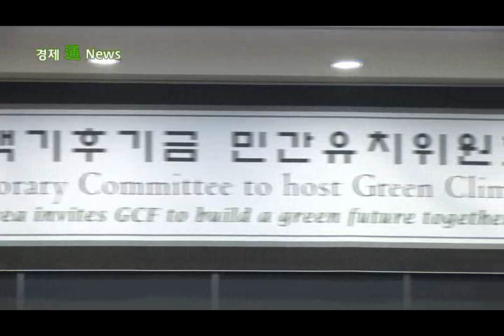[경제通 News] 녹색기후기금(GCF) 유치 위해 민관이 함께 뛴다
'환경부문의 세계은행'이라 일컫는 녹색기후기금 유치를 위해 지난 8일 민간유치위원회가 출범했습니다.

GCF, 녹색기후기금은 개발도상국의 온실가스 감축과 기후변화 적응을 지원하기 위해 연간 1000억달러 규모로 조성되는 기금으로서, 현재 사무국 유치를 위해 우리나라뿐 아니라 독일, 스위스, 멕스코, 폴란드, 나미비아 등 6개 나라가 경쟁하고 있습니다.

강력한 경쟁국인 독일이 GCF에 4,000만 유로를 내놓겠다고 선언한 가운데, 한국도 송도국제도시에 건립중인 아이타워 15개층을 무상으로 제공하고, 향후 7년 간 사무국 운영비용으로 매년 100만 달러씩 지원하기로 했습니다. 또 개도국 지원에 2014년부터 2017년까지 총 4000만 달러를 출연하기로 했습니다.

민간 부문에서도 전문성과 경험, 국제적 네트워크를 지원하기 위해, 이날 한덕수 무역협회장을 민간유치원장으로 내세웠습니다.

(한덕수 무역협회장 / GCF 민간유치위원장) 기후변화펀드를 한국에 꼭 유치를 해서 개도국들이 기후변화에 대한 감축과 적응에 대해서 역할을 할 수 있도록 우리가 돕는다는 것은 굉장히 의미 있는 일이고, 민간들이 나서서 이러한 유치를 적극적으로 활동을 전개하는 것은 매우 의미 있는 일이라고 생각합니다. 민간유치위원회 간사를 맡은 신제윤 기획재정부 1차관은 민간의 적극적인 지원을 당부했습니다.

(신제윤 기획재정부 1차관 / GCF 민간유치위원회 간사) 국제기구 유치는 1년에 1000억불씩 해서 상당기간 경제적 파급효과와 국가적 위상을 높일 수 있는 거라서, 정부 나름대로 국토부, 환경부, 지경부, 외통부까지 모아서 열심히 노력을 하고 있는데, 저희 힘만으로는 지식, 전략 부분에서도 부족한 면이 있고 접촉을 하는데 있어서 한계가 있을 수 있어서. 회의에 참석한 김상협 녹색성장기획관도 선진국 도약을 위해 한국 유치가 꼭 필요하다고 강조했습니다.

(김상협 대통령실 녹색성장기획관) 작년에 더반에서 뜻밖에 사무국과의 만장일치에 가깝게 일부 국가만 제외하고 기금설치 합의가 이뤄졌습니다. 만약에 우리가 GCF를 유치하게 되면 전략, 기술, 돈 환상의 삼각형, 우리는 그걸 그린 트라이앵글이라고 부르는데, 이 삼각형이 구축된다면 한국이 선진국 중에서 매우 매력적인 국가가 될 수 있다고 생각하구요. 최종 선정은 오는 8월 송도에서 제2차 GCF 임시사무국 이사회를 연 뒤, 11월 카타르에서 열리는 제18차 유엔 기후변화협약 당사국총회에서 결정됩니다.